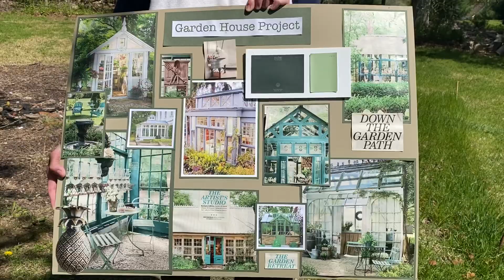Brooke's Garden House - Episode 1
Building Brooke's Garden House one window, one brick at a time, all with creativity and major humor.